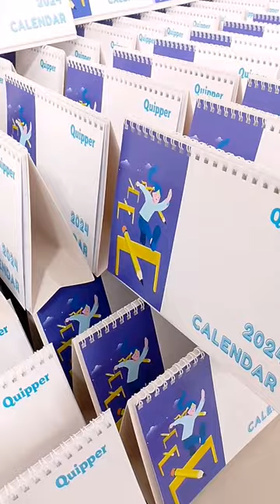DESK CALENDAR BINDING Contact us on fb IVEM DIGITAL PRINTING SERVICES for inquiries.